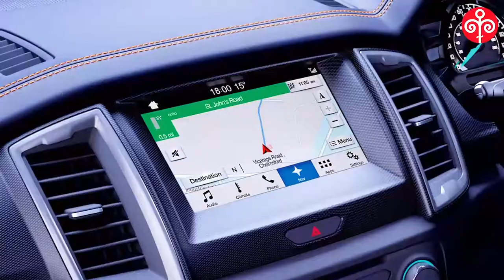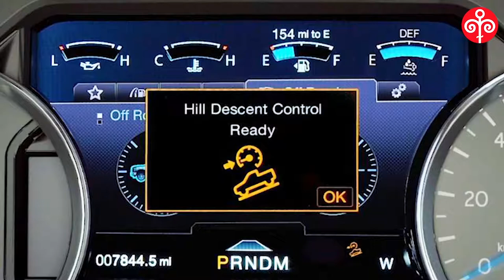Ford Ranger WildTrak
The @ford Wildtrak : built tough ,built sleek : Part 1 of our r review on the Ford Ranger Wildtrak